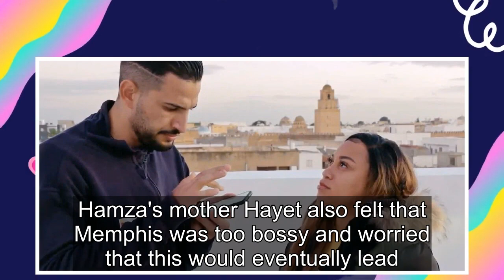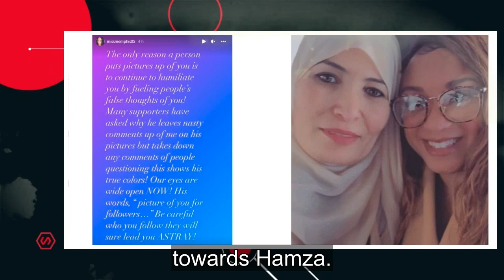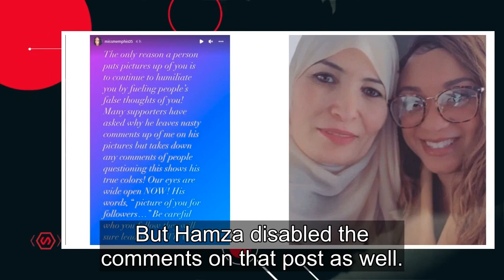90 Day Fiancé: Memphis Accuses Hamza Of Humiliating Her To Gain Followers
Memphis Smith has made a shocking accusation about Hamza Moknii in an Instagram Story in which she claims her 90 Day Fiancé: Before the 90 Days partner is using her picture for followers. Memphis and Hamza had little in common when they connected on an international dating site, but their seven mont...
90 day fiance,90 day fiance before the 90 days,
90 day fiance full episodes,90 day fiance the other way,90 day fiance single life,90 day fiance tell all